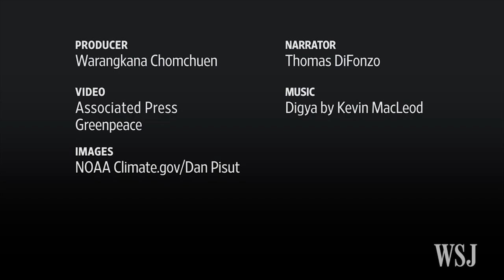Arctic Sets New Warming Record in 2015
The Arctic recorded the highest average air temperatures since observations began in 1900. The warming is happening “more than twice as fast” in the Arctic than anywhere else in the world, the National Oceanic and Atmospheric Administration said. Photo: AP